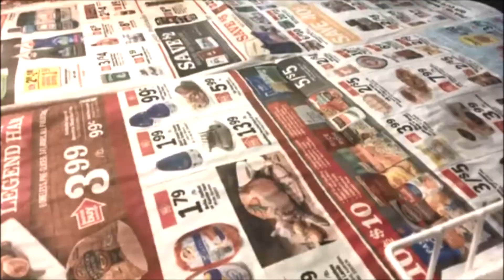DIML Evening Routine/Simple Dinner In Few Minutes/Kandi Pappu Pachadi/Telugu Vlog In USA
Hi everyone!!

Any suggestions? Let me know!

With Love
Honey